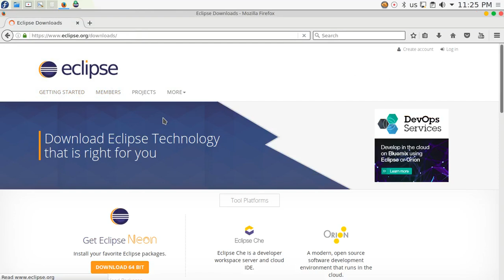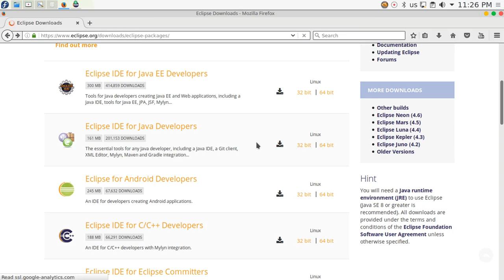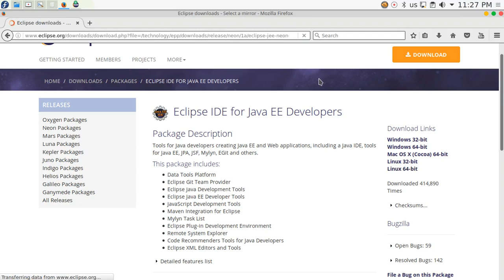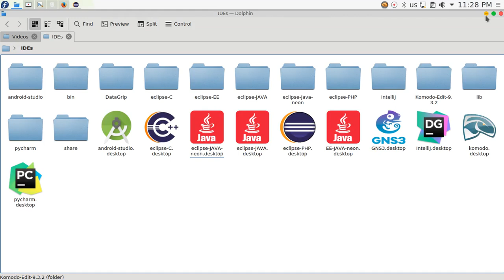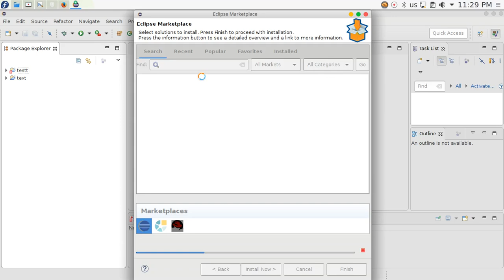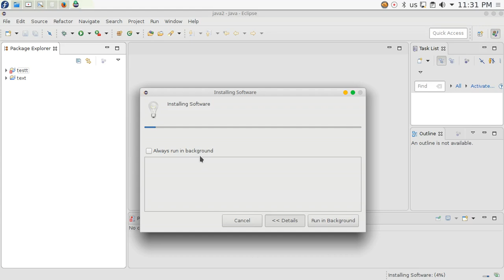4 Spring Framework eclipse install Java EE